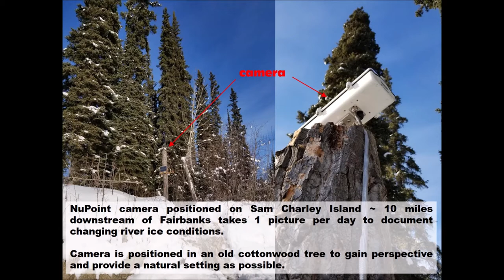Break-up of the Tanana River below Fairbanks in 2022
As part of the Fresh Eyes on Ice project at University of Alaska Fairbanks we are documenting ice phenology of community lake and river study sites with videos from monitoring cameras. This is our third of the 2022 breakup season.